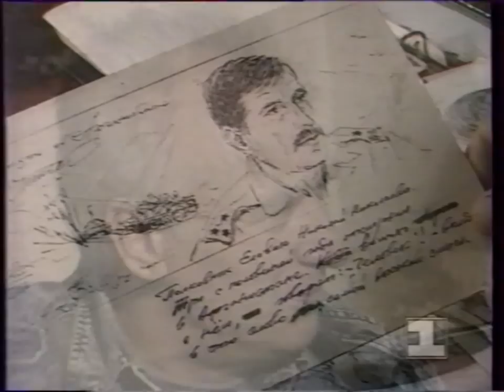Виктор Павлович Куценко - Интервью ОРТ.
Видео из архива Виктора Павловича.